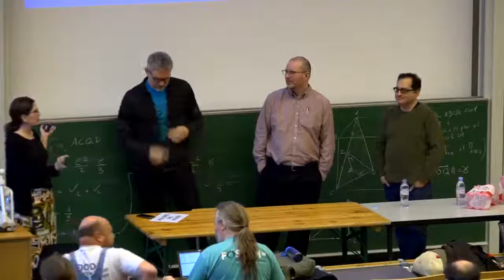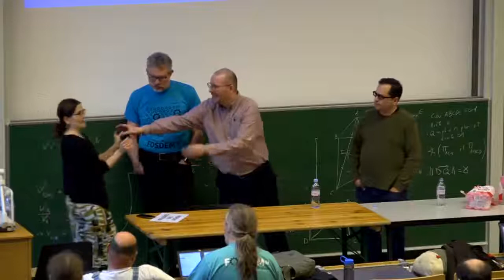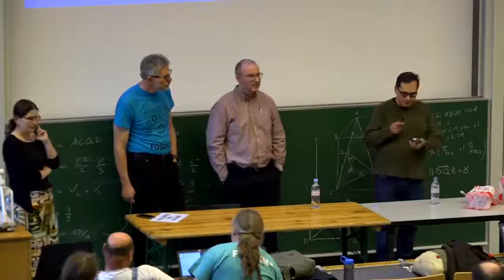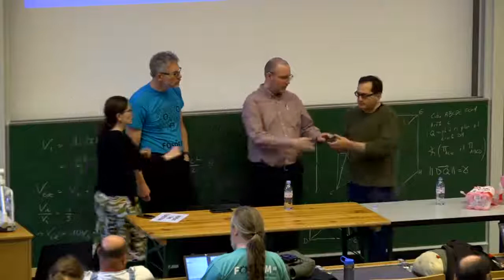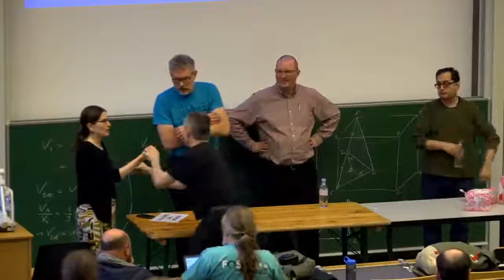Organizer's Panel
by Tom Marble, Bradley M. Kuhn, Karen Sandler and Richard Fontana